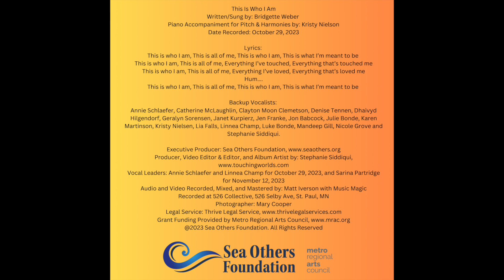Album: Sea Others Glow - This Is Who I Am by Bridgette Weber & Kristy Nielson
Song Title: This Is Who I Am
Written/Sung by: Bridgette Weber
Piano Accompaniment for Pitch & Harmonies by: Kristy Nielson
Album: Sea Others Glow

Lyrics:
This is who I am, This is all of me, This is who I am, This is what I’m meant to be
This is who I am, This is all of me, Everything I’ve touched, Everything that’s touched me
This is who I am, This is all of me, Everything I’ve loved, Everything that’s loved me
Hum….

Backup Vocalists:
Annie Schlaefer, Catherine McLaughlin, Clayton Moon Clemetson, Denise Tennen, Dhaivyd Hilgendorf, Geralyn Sorensen, Janet Kurpierz, Jen Franke, Jon Babcock, Julie Bonde, Karen Martinson, Kristy Nielsen, Lia Falls, Linnea Champ, Luke Bonde, Mandeep Gill, Nicole Grove and Stephanie Siddiqui.

Vocal Leaders: Annie Schlaefer and Linnea Champ for October 29, 2023, and Sarina Partridge for November 12, 2023
Audio and Video Recorded, Mixed, and Mastered by: Matt Iverson with Music Magic
Recorded at 526 Collective, 526 Selby Ave, St. Paul, MN
Photographer: Mary Cooper
Many thanks to Red Diamond Law, (Formally Thrive Legal Service)